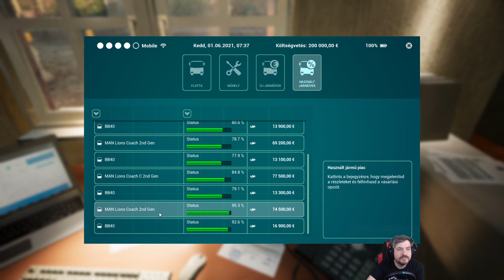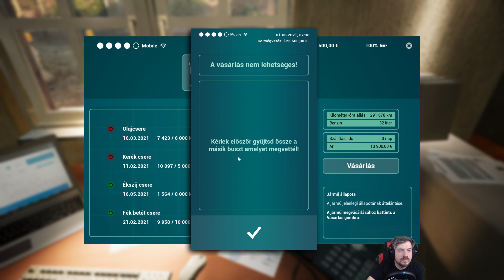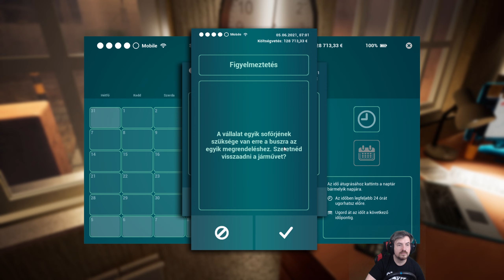Tourist Bus Simulator - Turista szállítás mesterfokon [G29]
Tourist Bus Simulator című játékocskát veszem szemügyre egy Logitech G29 mögött, magyar szöveggel.

A karrier módban saját kis buszos vállalkozásunk kell egyengetni, remélhetőleg jól is fogjuk csinálni.

PC:
Alaplap: MSI Z170A Gaming Pro Carbon
Processzor: Intel Core i7 6700K
RAM: 2x8GB Corsair Vengeance 3200Mhz
VGA: Asus GTX1070 8G
Táp: Chieftec 800W
Ház: CoolerMaster MasterCase Pro 5
SSD 1T összesen
HDD 3T összesen

00:00 Megérkezünk
06:45 Első busz "küldetés"
13:30 Beszállás
20:30 Az első út "küldetés"
35:30 Az első alkalmazott "küldetés"